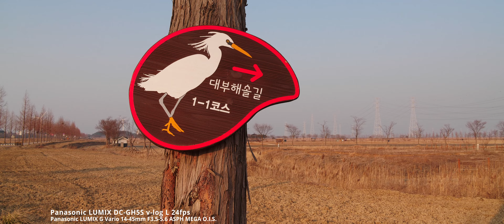Panasonic LUMIX GH5S v-log L 24fps | LUMIX 14-45mm F3.5-5.6 | 4K Video(Ansan Korea)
Filmed with DC-GH5S in V-Log L Photo Style
ISO 800
Edited in DaVinci Resolve Studio
                                                  project settings 2.35:1(Cinema Scope)
                                                                                3840x1634
                                                                                3840/2.35=1634 (vertical ratio)
                                                 Color Management
                                                                               Timeline color space : Rec.709 Gamma 2.4
                                                                               Output color space : Same as Timeline
                                                 Clip Attirbutes - Pixel Aspect Ratio : 2
                                                 Video - Inspector - Transform - zoom - Y (vertical) : 2
                                                 Rendering : 23.976fps

Graded with DaVinci Resolve Studio
in the color tab : Effect - CST(Color Space Transform)
- Input Color Space : Panasonic V-Gamut
- Input Gamma : Panasonic V-Log
- Output Color Space : ARRI Wide Gamut3
- Output Gamma : ARRI LogC3
And LUTs - Arri Alexa LogC to Rec709

I fixed the shutter angle at Angle 180 degrees
Shot in 4K, 4:2:2, 10 bit, V-log L, internal longGOP 150 Mbps.
Lens : Panasonic LUMIX G Vario 14-45mm F3.5-5.6 ASPH MEGA O.I.S. H-FS014045
Filter: Kenko ND8